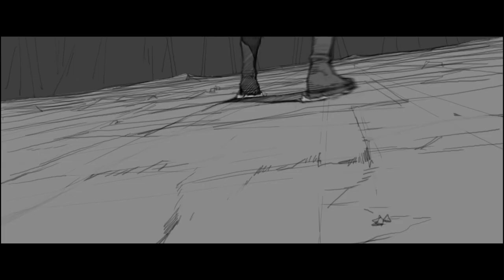Ryze Storyboard Animatic